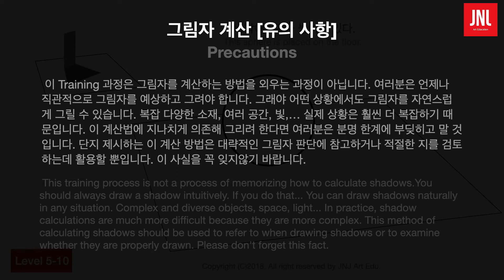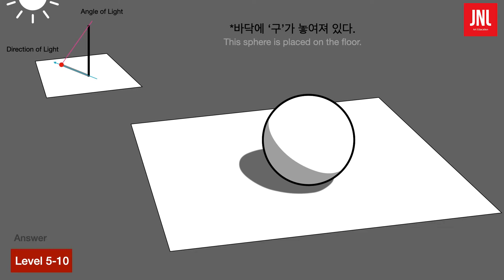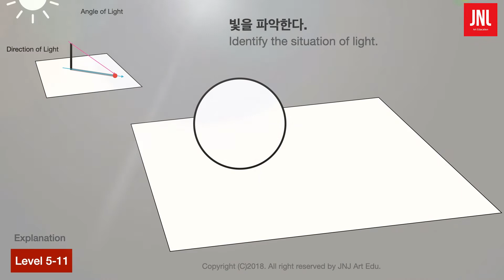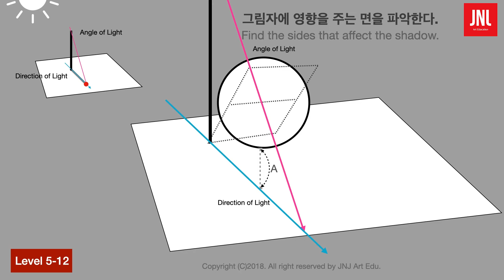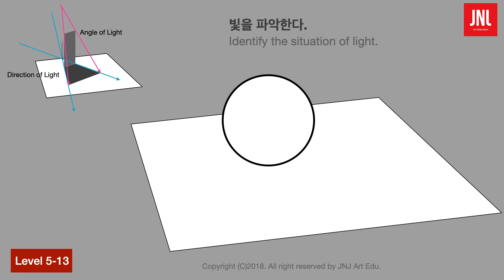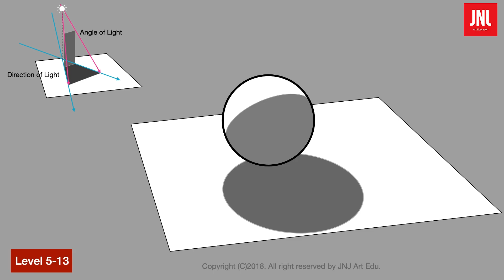그림자 계산 level5C. Shadow Drawing /그림자 그리기 [A8-4]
채널 상단에 [가입] 이나 아이폰의 경우 채널 중단의  "채널[Member-ship]가입"을 눌러주세요~

Member-ship에 가입하시면 더 많은 자료와 혜택을 받을 수 있습니다.

그림자는 빛에 대한 상당한 정보를 품고 있죠.
결국 그림에서 그림자로 빛을 담아내죠.

저번 시간에 이어
이번 시간에는 그림자 연습 level5C입니다.

이 Training 과정은 그림자를 계산하는 방법을 외우는 과정이 아닙니다.
잊지마시고
그림자를 그냥 직관적으로 예상하고 그려 주십시오.
분명 더 많은 것을 익히고 알아가는 시간이 될 것입니다.